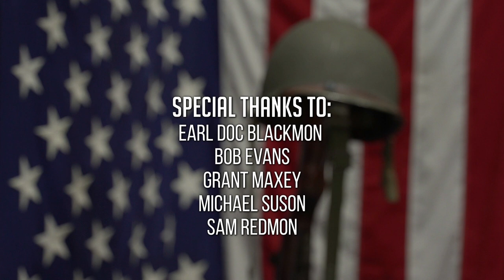Stars, Stripes, and White Lines